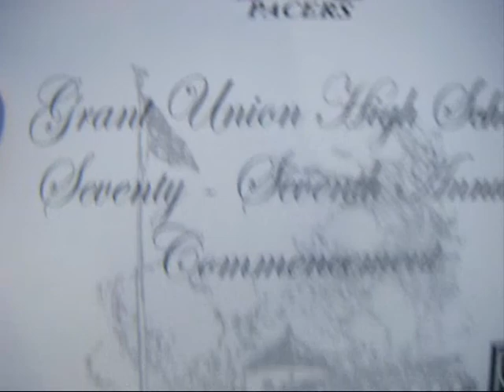Grant Union Highschool: Class of 2010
Just a little something I whipped up for our seniors =) Enjoy! Congrats class of 2010!